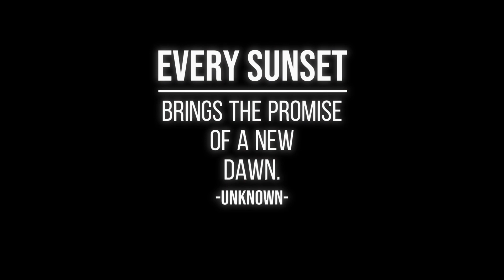Simple Sonata | Classical Music for Your Brain and Body.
Simple Sonata by Sir Cubworth

If you’re a classical music devotee, you already know that the musical stylings of Beethoven, Vivaldi or Bach can transport you to another realm. For others, these masterpieces come just as a mere tune played in the doctor’s waiting room. Regardless of how you feel about classical music, research shows that classical music can affect the brain in a variety of positive ways, from boosting memory to aiding relaxation.

The effects and benefits of classical music on the body and brain:
1. Brainpower and cognitive function.
2. Relaxation and reduced stress.
3. Improved and boost memory.
4. Assisted sleep.
5. Decreases blood pressure.
6. Sparks creativity and improves productivity.
7. Reduces stress levels.
8. Supercharges brainpower.
9. Relieves pain.
10. Makes you happy.
11. Fights depression.

While classical music songs can’t raise your IQ 10 points, there are a ton of benefits of listening to classical music.
Whether you need to cram for an important presentation or you simply want a good night’s sleep, classical music can help.
But Don’t just take our word for it. Try it out for yourself and let us know what benefits of listening to classical music you experience!

Video Source:
Taryn Elliott